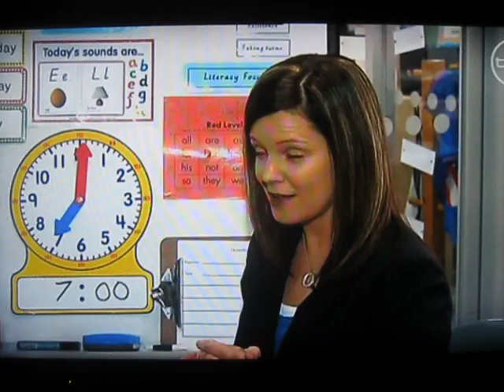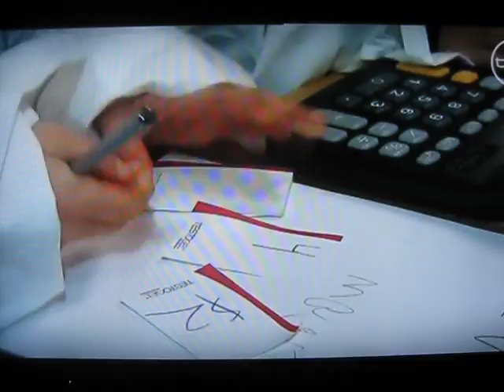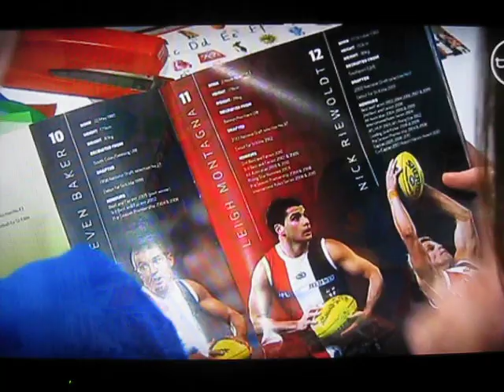What is the Walker Learning Approach?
Find out more about the Walker Learning Approach as filmed by Channel 10 at Sandringham Primary School in 2011.